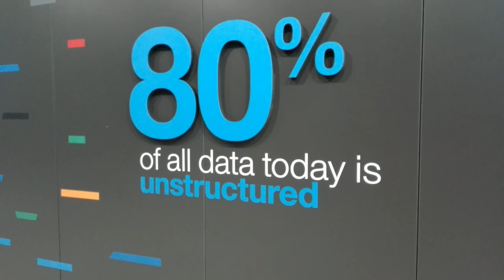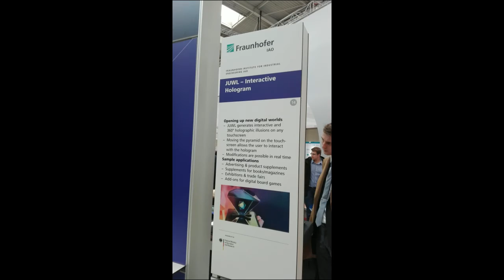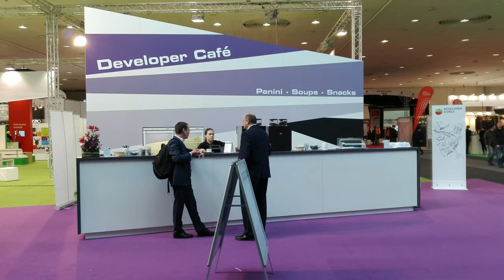CeBIT 2016, Hannover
Krátký videosestřih z letošního CeBITu 2016, Hannover.
CeBIT 2016 je za námi, tak jaké to bylo ptali se nás hned po příjezdu ?? Mělo to říz, asi jako nejlepší sbírka bonmotů Oscara Wilda pokapaná citrónem a vražená někomu do oka !
Děkujeme.
František Havel, MOJEservery.cz